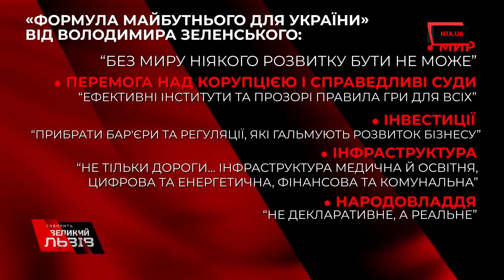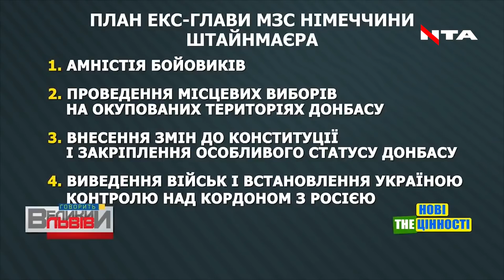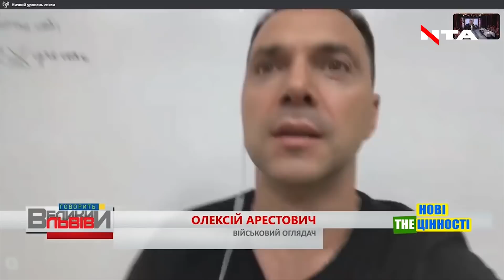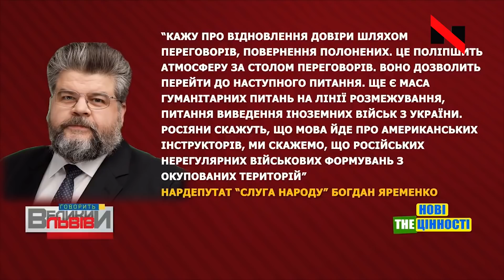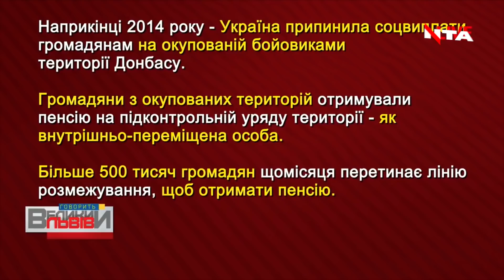🔴 Ток-шоу «Говорить ВЕЛИКИЙ ЛЬВІВ» | 🔔 Найрезонансніші теми 2019-го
🔥🔥🔥 Президент Зеленський і його "Формула майбутнього України"

🔔 Найрезонансніші теми 2019-го - у новорічному дайджесті "Говорить Великий Львів".

🔔 Скандальна "Формула Штайнмаєра" та виплата пенсій в окупованому Донбасі.

🗣 Ток-шоу з найбільшого україномовного міста світу - «Говорить Великий Львів».

Головний розмовний майданчик західної України ❗

📺 В ефірі телеканалів НТА та ЕСПРЕСО, а також у соцмережах проекту.

📣Платформа, де отримають слово і будуть почуті абсолютно всі ❗